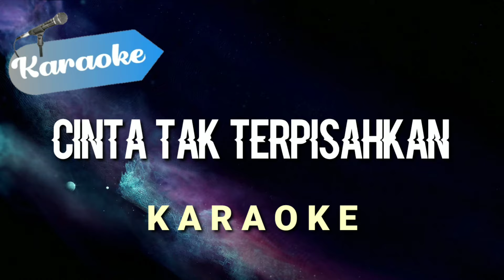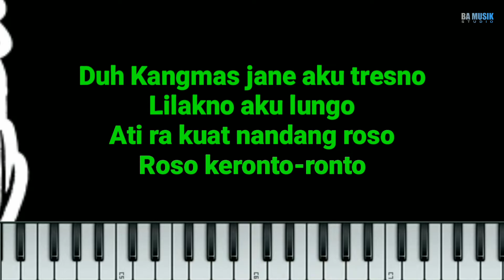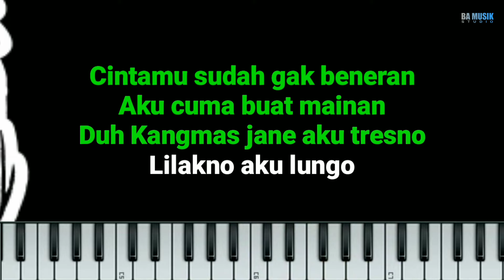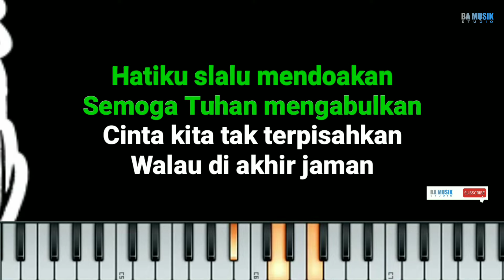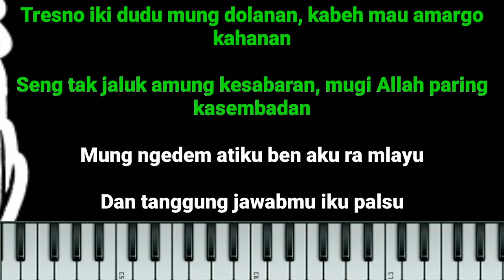[Karaoke] CINTA TAK TERPISAHKAN - Dara ayu Ft. Bajol Ndanu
JUDUL : CINTA TAK TERPISAHKAN

LIRIK :
Tresno iki dudu mung dolanan
Kabeh mau amargo kahanan
Seng tak jaluk amung kesabaran
Mugi Allah paring kasembadan

Duh Denok gandolane ati
Tegane nyulayani
Janjimu sehidup semati
Among ono ing lathi

Rasa sayangmu sudah pergi
Tak menghiraukan aku lagi
Tegane nyulayani

Duh Kangmas jane aku tresno
Lilakno aku lungo
Ati ra kuat nandang roso
Roso keronto-ronto

Cintamu sudah gak beneran
Aku cuma buat mainan
Lilakno aku lungo

Mung ngedem atiku
Ben aku ra mlayu
Dan tanggung jawabmu
Iku palsu

Denok aku cinta beneran
Pasti akan kubuktikan
Bapak ibuku akan datang
Melamar dikau sayang

Hatiku slalu mendoakan
Semoga Tuhan mengabulkan
Cinta kita tak terpisahkan
Walau di akhir jaman